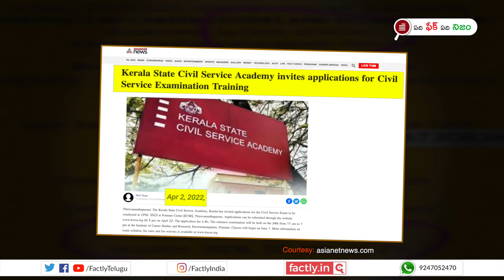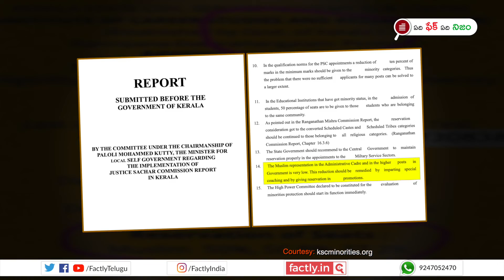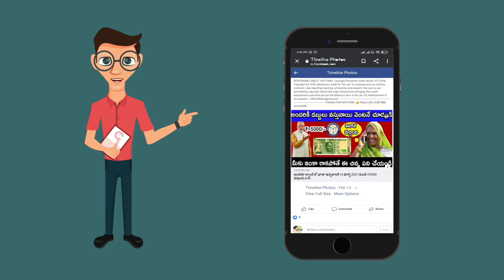FACT CHECK: IAS, IPSలను తయారు చేసే వ్యవస్థలలో ముస్లింలకు 50% రిజర్వేషన్ కల్పిస్తున్న కేరళ?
IAS, IPSలను తయారు చేసే వ్యవస్థలలో ముస్లింలకు 50% రిజర్వేషన్ కేరళలో కల్పిస్తున్నారని కేరళ రాష్ట్ర సివిల్ సర్వీస్ అకాడమీ (KSCSA) విడుదల చేసిన ఒక ప్రకటనను షేర్ చేస్తున్న పోస్టులో నిజమెంతో ఈ వీడియో ద్వారా తెలుసుకోండి.